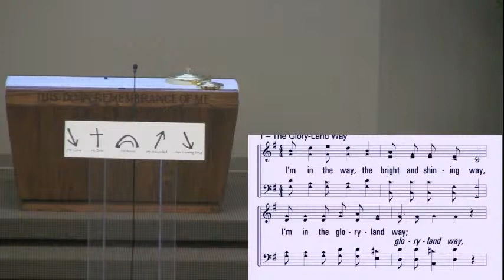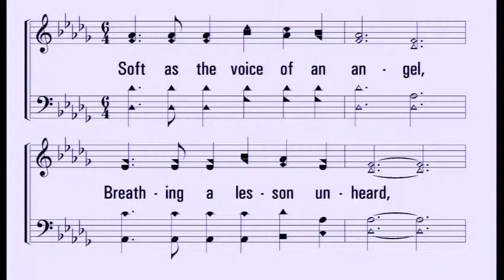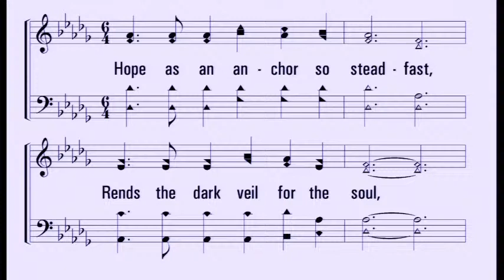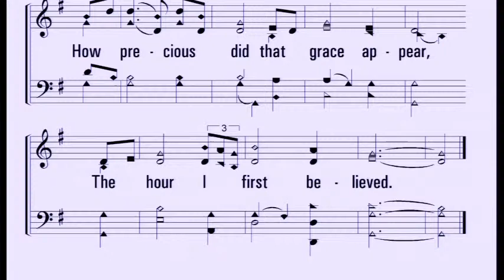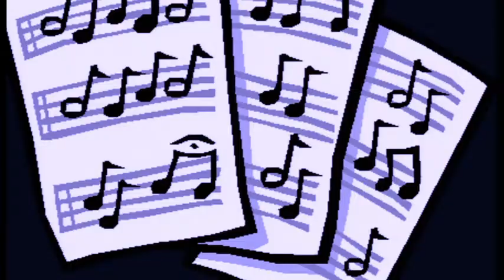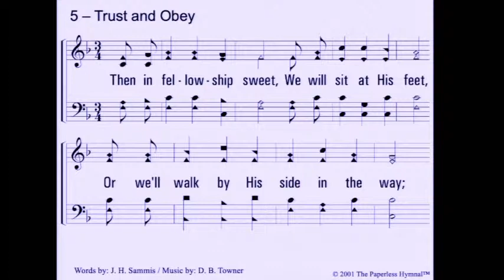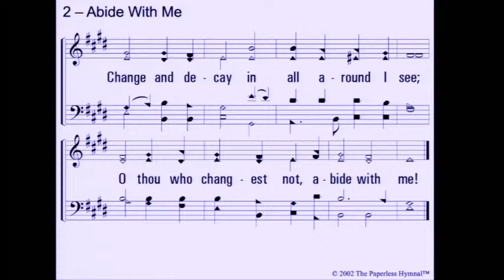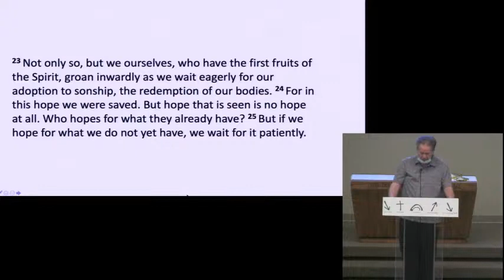HSVCOC Sunday Morning Service 23Aug2020